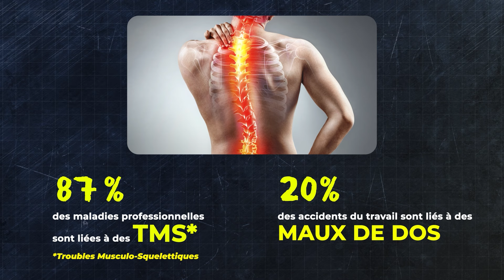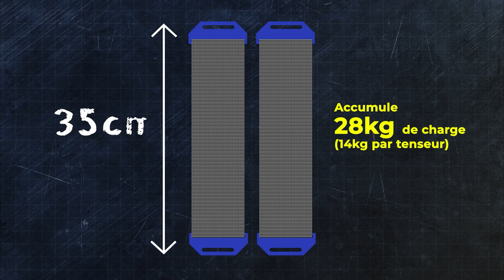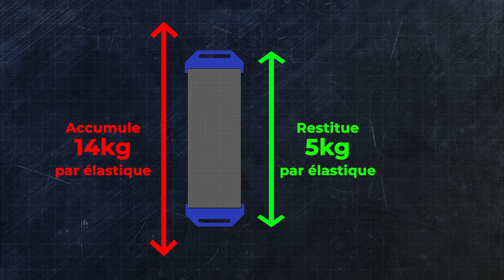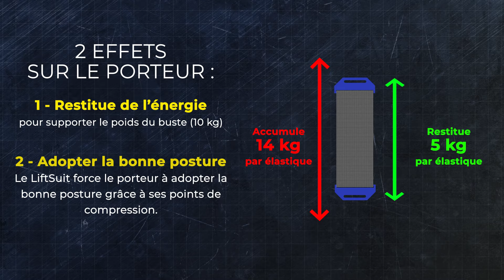🎬🛠CET EXOSQUELETTE PROTÈGE VOTRE DOS ET RÉDUIT LES TMS !!! (English Subtitles)@Auxivo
Exosquelette LIFT SUIT

L'Atelier Pro par Foussier est une émission mensuelle présentée par des professionnels, avec des professionnels et pour des professionnels.

Pour ce onzième épisode d'Atelier Pro, nous rencontrons Margaux, de la société AUXIVO, qui nous présente le LIFTSUIT, un Exosquelette parfait pour les chantiers, le bâtiment et l'industrie !
Objectif, réduire les troubles musculo squelettique de nos clients.